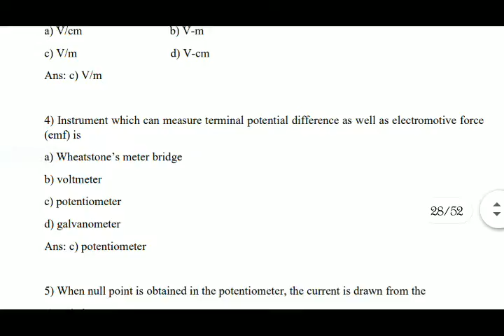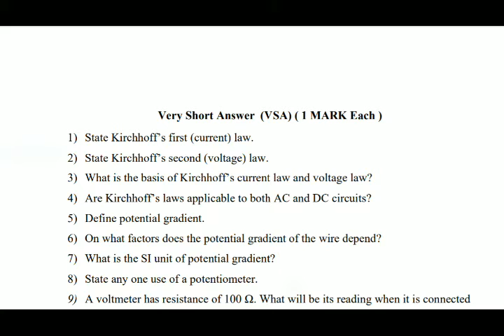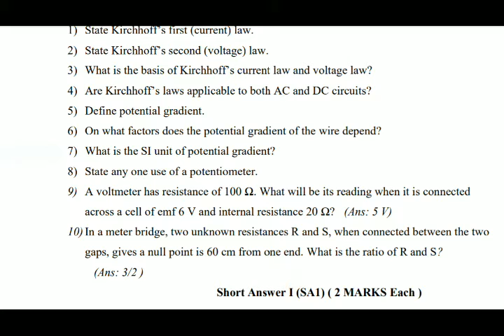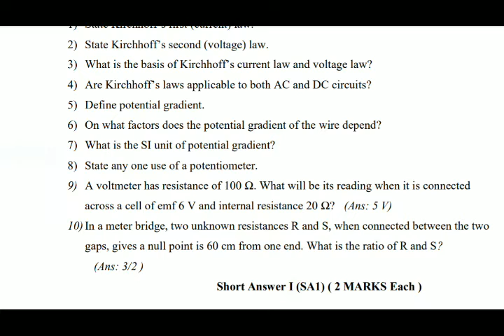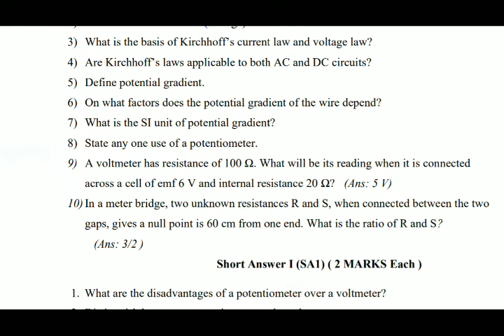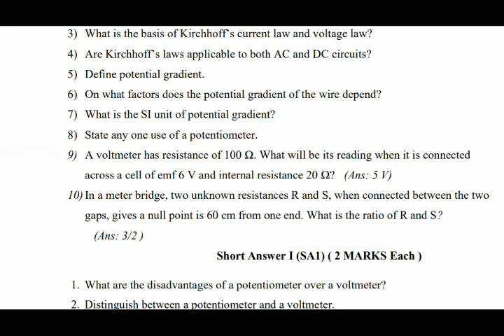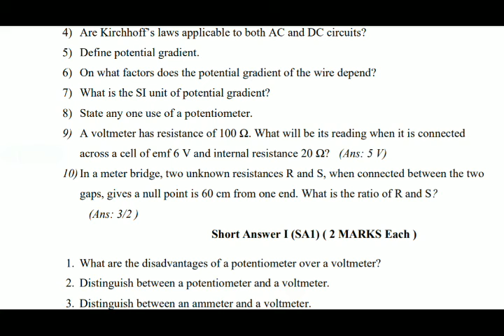XII PHYSICS Q.BANK SOLUTION VSA CH:9